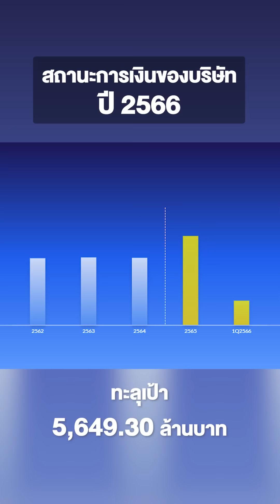ปล่อยกู้! แบบเสือนอนกิน ด้วยสิ่งนี้ !!!! | Money Matters | Recap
ฟังไม่ผิดครับ! ผมอยากให้คุณปล่อยเงินกู้ แต่ไม่ใช่เงินกู้แบบที่คุณเห็นตามเสาไฟฟ้า หรือตามหมู่บ้าน แบบนั้นผิดกฏหมายนะครับ แต่ผมกำลังหมายถึงการปล่อยกู้ให้กับบริษัทต่างหากครับ เพราะที่คุณปล่อยกู้ให้กับบริษัท บริษัทก็จะมีสภาพเป็นลูกหนี้คุณ และคุณเป็นเจ้าหนี้ กินกำไรจากดอกเบี้ย และสิ่งนี้แหละ ที่เราเรียกกันว่า "ตราสารหนี้" หรือ "หุ้นกู้" นั่นเองครับ ถ้าอยากรู้กันแล้ว ว่าต้องทำยังไง? เราไปฟังคลิปนี้พร้อมกันเลยครับ

รายละเอียดเกี่ยวกับบริษัท NPS หรือบริษัท เนชั่นแนล เพาเวอร์ ซัพพลาย